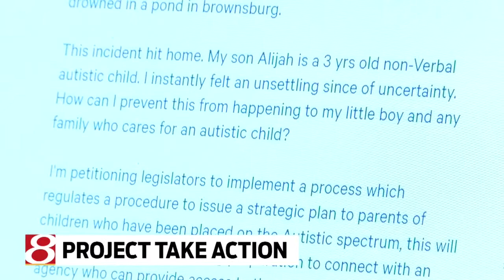Project Take Action